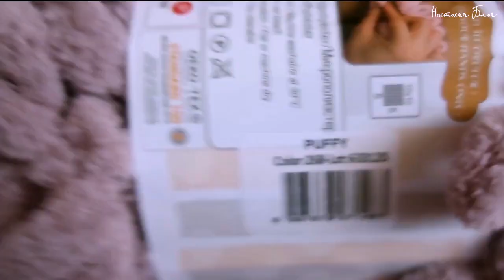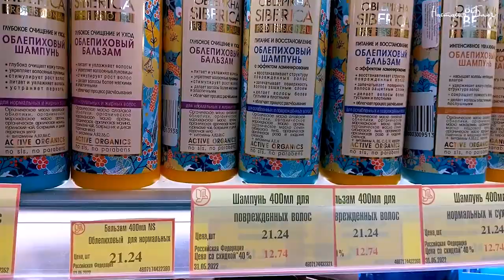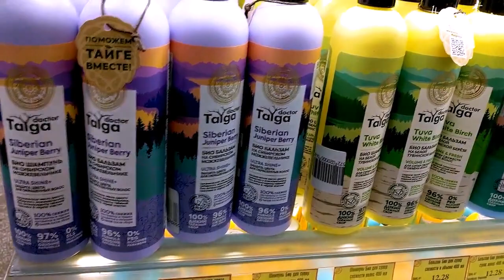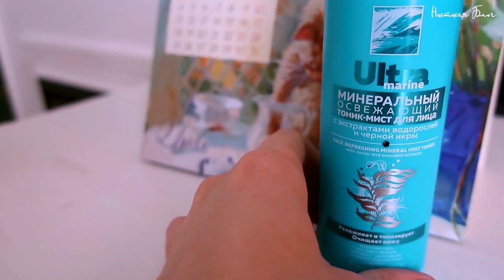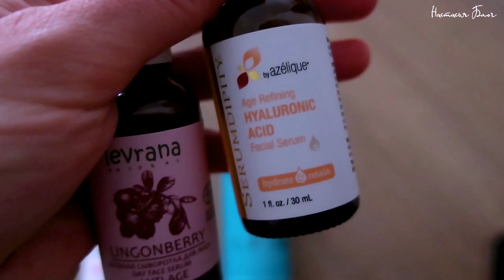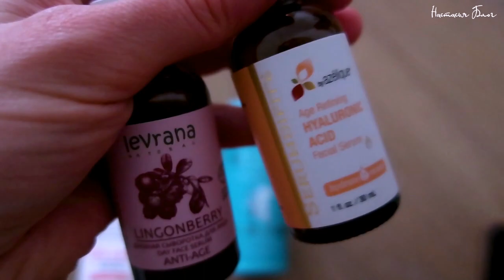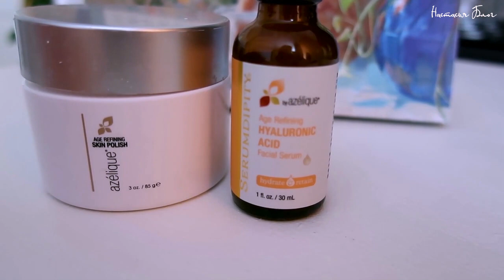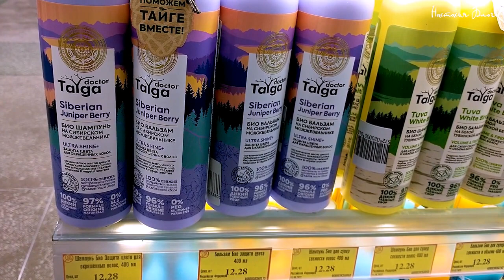УХОД НА ЗАМЕНУ IHERB • Идеи для творчества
Продукты в видео:
Iherb: